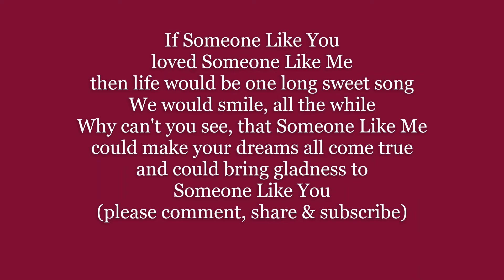GERSHWIN: If SOMEONE Like You Loved SOMEONE Like Me Lyrics Words text trending sing along song music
GEORGE GERSHWIN: If SOMEONE Like You Loved SOMEONE Like Me Lyrics Words text trending sing along song music
If Someone Like You
loved Someone Like Me
then life would be one long sweet song
We would smile, all the while
Why can't you see, that Someone Like Me
could make your dreams all come true
and could bring gladness to

Music and Lyrics by George & Ira Gershwin